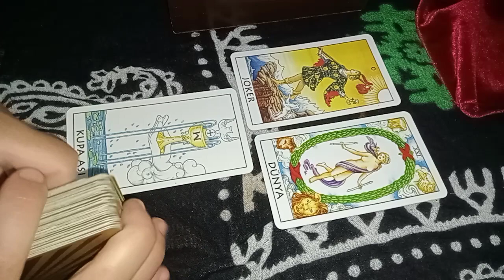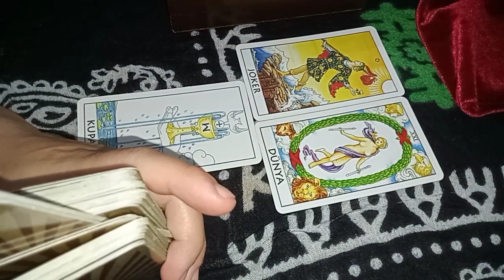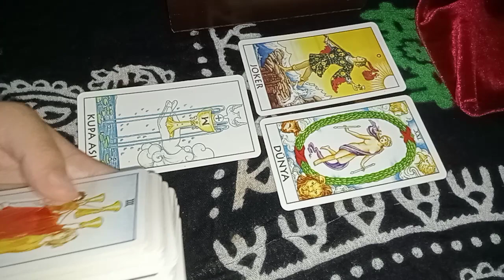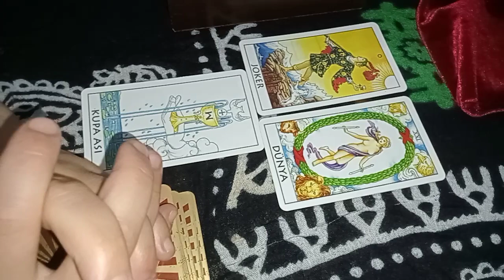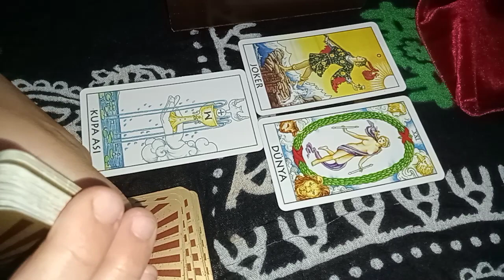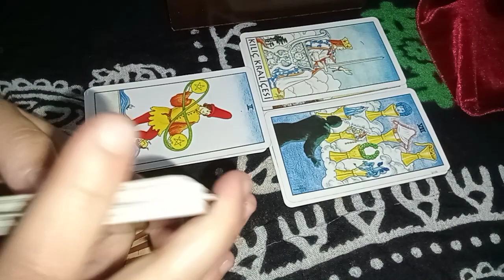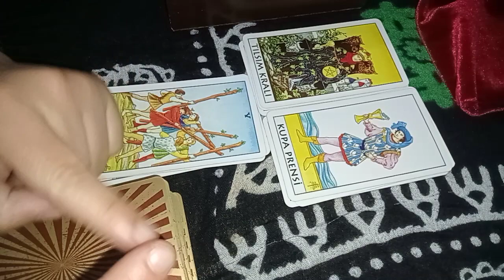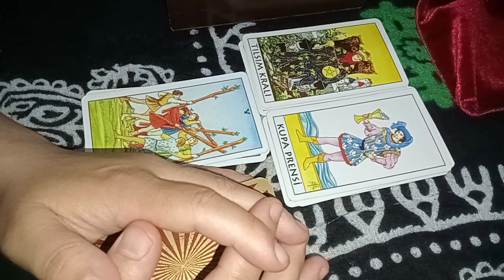Temmuz Ayında Burçları Neler Bekliyor ? Burçlara Uyarılar Tavsiyeler ❗